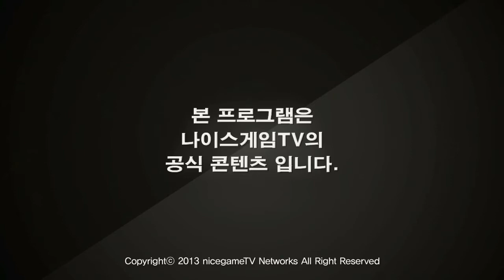130823 롤러와 52화 3부 상